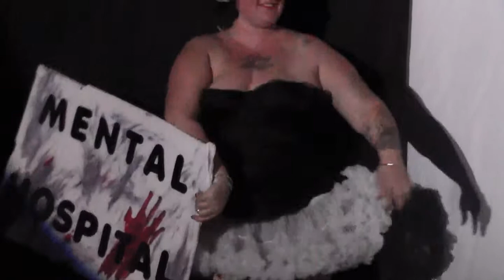FRACK GIRLS PART 6 8 15 15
Bunny Stewart, Bunny Carley, Bunny, Frack Girls, Burlesque, Bunny Rockefeller, Frack Girls TV